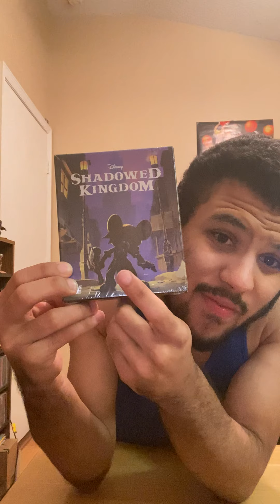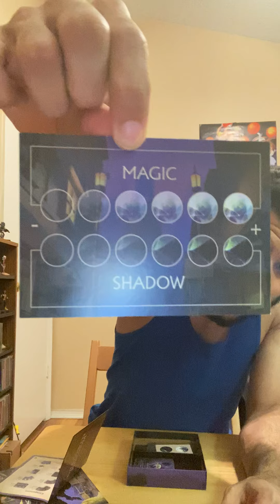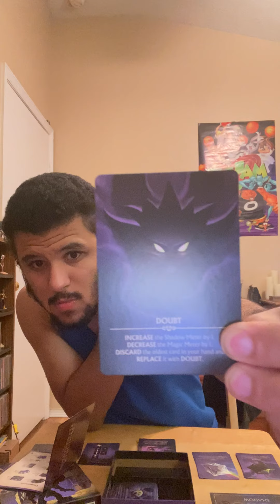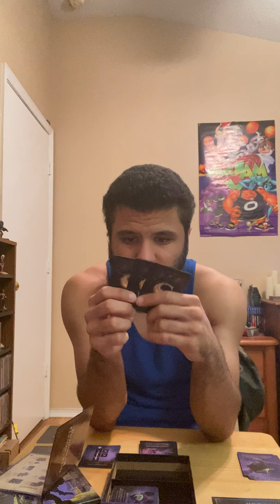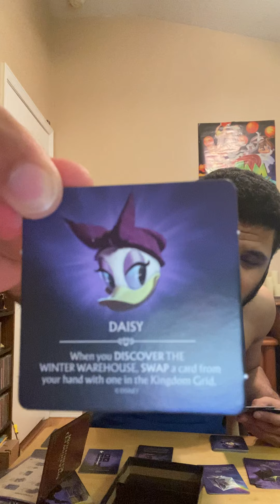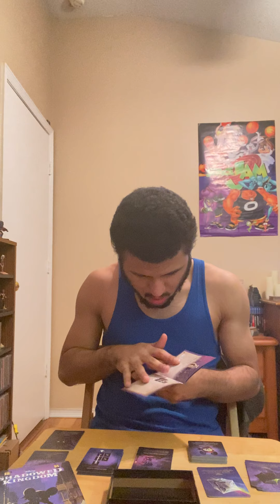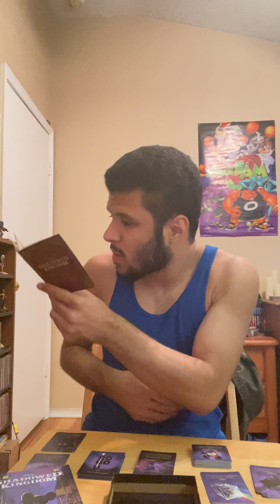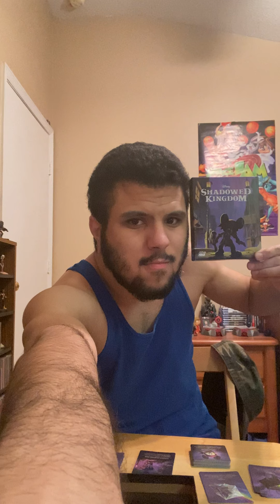UnBoxing/Review On Disney’s Shadowed Kingdom.